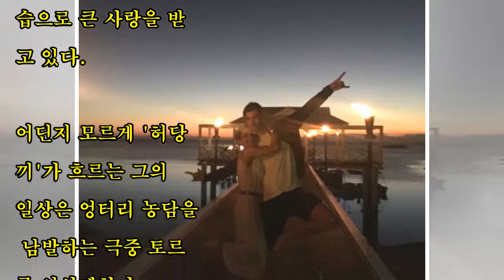‘옆집 오빠’처럼 비글미 넘치는 ‘토르’ 크리스 헴스워스의 허당미 넘치는 일상